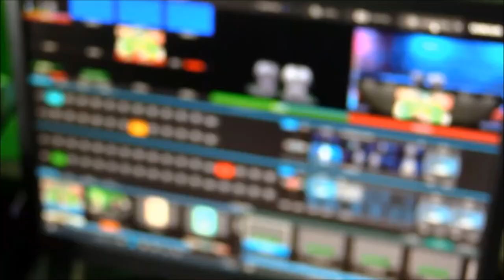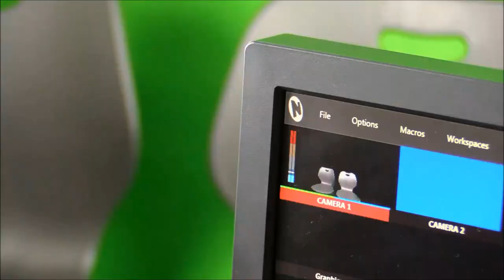S2:E13- The GMS News Show - Week of January 7th, 2019 - January 11th, 2019